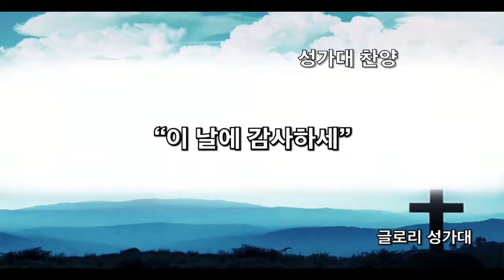글로리성가대 이 날에 감사하세